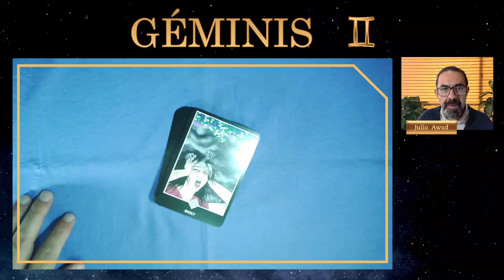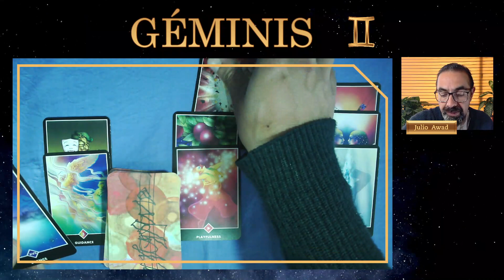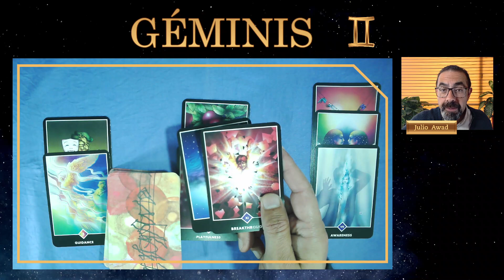♊ GÉMINIS | 💪TIENES QUE PELEAR PARA LOGRAR LO QUE QUIERES 💪 | HORÓSCOPO DIARIO TAROT ZEN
¿QUIERES SALIR DE TUS PROBLEMAS? Una persona llega para brindarte su ayuda. ¡NO LA DESAPROVECHES! Géminis, no te pierdas la lectura de hoy con el tarot ZEN.

Suscríbete al canal @letrasabia y activa las notificaciones para que me acompañes en las lecturas de cartas de tarot en vivo los MARTES y los VIERNES, además de mi contenido diario de tarot para todos los signos del zodiaco .